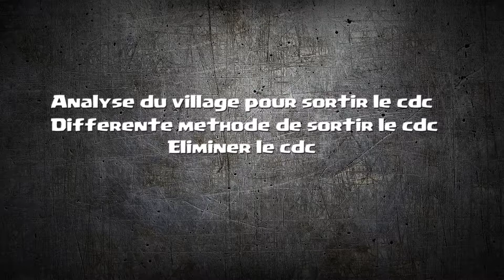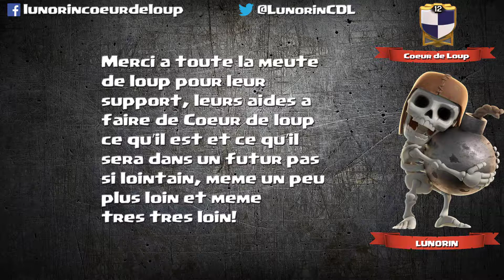Bien gérer le cdc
Bonjour, voici quelques technique pour sortir le cdc ennemi le tuer dans le jeux Clash of Clans.